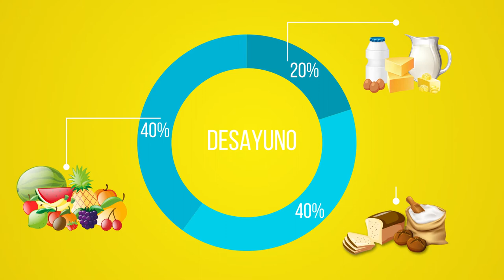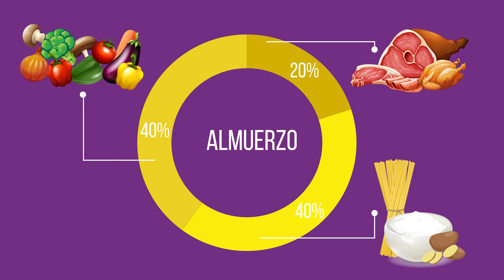Simple y Saludable - Cap 3: Alimentación